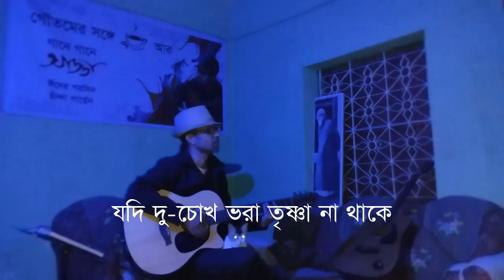Suicide Note | Jodi Didha Nea Tumi Valobese Thako | Goutam | KALPANA TV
Suicide Note |
Jodi didha nea tumi valobese thako kobitara hobe mullohin
Lyricist, tune & singer : Goutam Kumar Ghosh
Rythm & Lead Guitar play : Goutam Kumar Ghosh
Record : Mobile phone